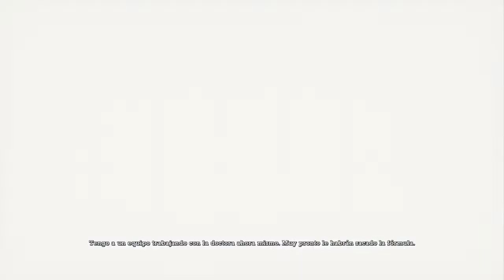Batman Arkham Asylum - Parte 6# Walktrougth Ps4